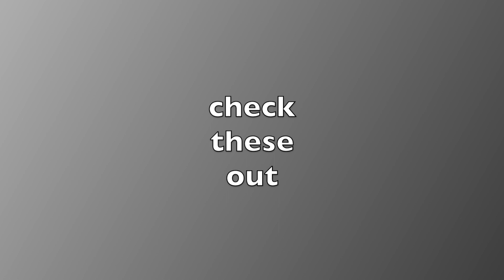S.Heller Prelude No.2 Op.119 from 32 preludes dedicated to Lily. Visual Piano Tutorial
Another wonderful set of preludes, each one depicting a particular mood, character and even style!

This prelude has character built into its articulation - very important to follow it closely.

Have a close look at the fingering that I use - many times it is NOT what is written in the score. I encourage every student to question the fingering that is presented in the score and find (or choose) fingering that suits the student hands - it is often a better choice that the fingering that is set out in the score.